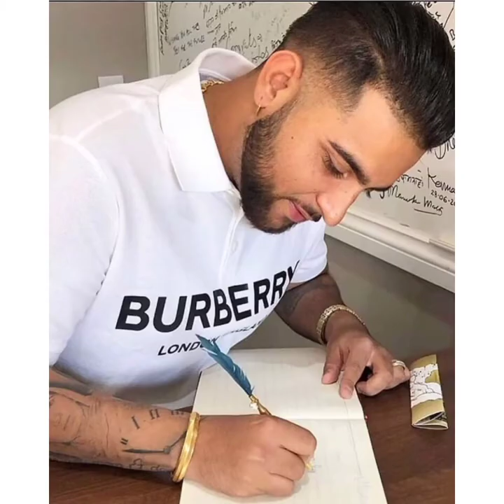jumke - Dev Dhillon:feat-karan aujla new punjabi song